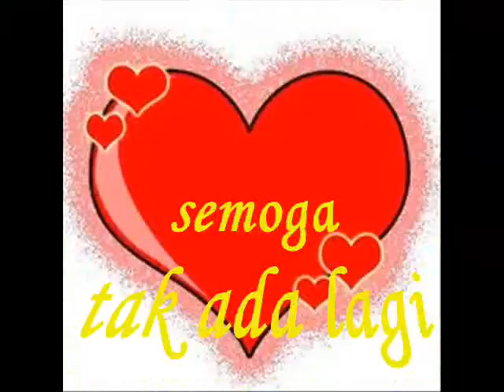SEPATU (sepuluh satu) .wmv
keseruan di sepuluh satu !!!